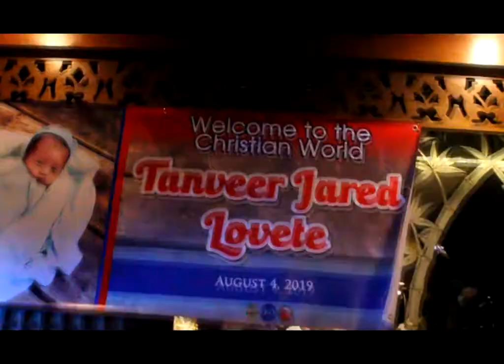JCM Party Photobooth | TJ Baptism & Jiliane Birthday | Dad's Kamayan & Saisaki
Tanveer Jared Baptism & Jilliane Raine Birthday | Dad's Kamayan & Saisaki - P. Faura, Manila

Hit HD Like, Tag and Share this Free Photobooth Highlights

Thank you so much Mam Rachel and Family for trusting us... and Thank you so much to Dads Kamayan & Saisaki - P.Faura Manila Manila for the referral specially to Assistant Manager Sir Teddy..

Multiple Layout Package | Magnetic Prints
Book Your Event Now! | 📸 JCM Party Photobooth
📍1646 Yakal St. Tondo Manila or search us on Waze & Google Maps